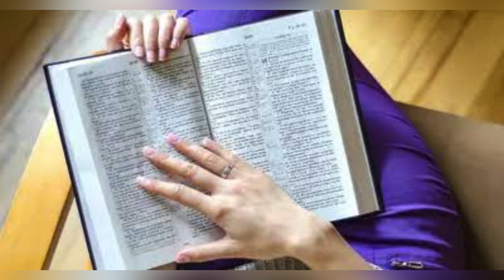Sleehakalam Fifth Sunday🙏Words by Fr Winson Moyalan CMI🙏Audio deepthy🙏Editing Anju🙏